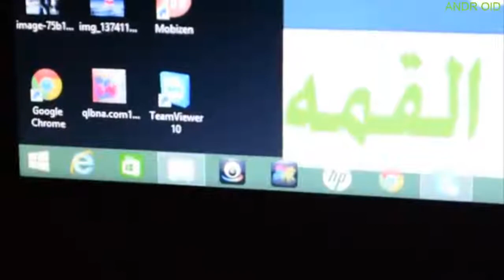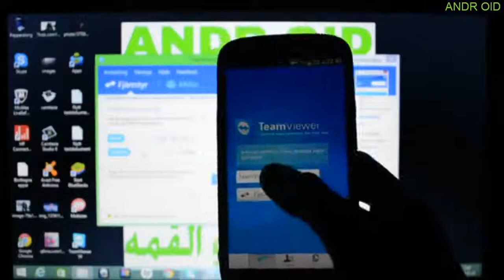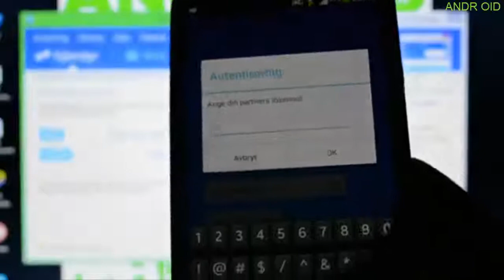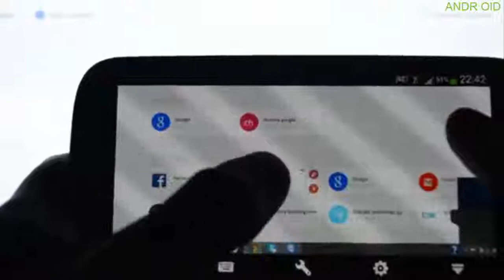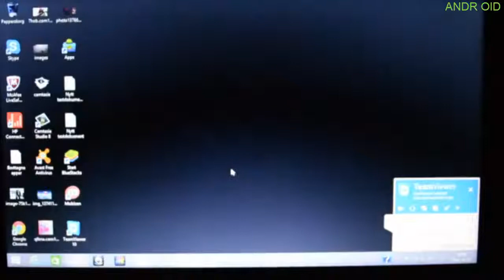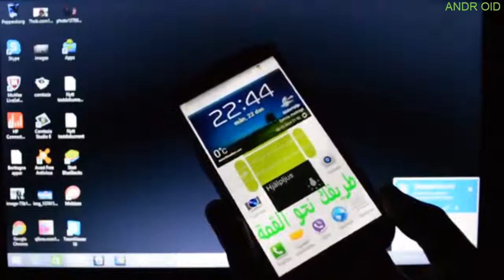تحكم بالكمبيوتر عن طريق الجوال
Team Viewer للكمبيوتر

Team Viewer للجوال